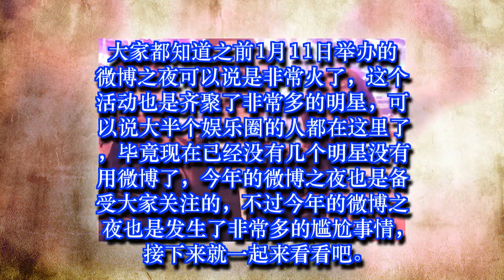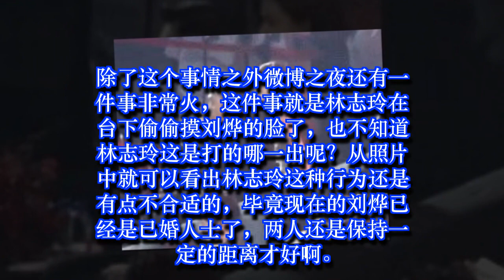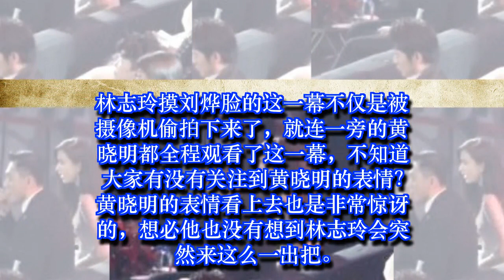热门：微博之夜林志玲曾摸刘烨脸？谁注意到一旁的黄晓明表情！